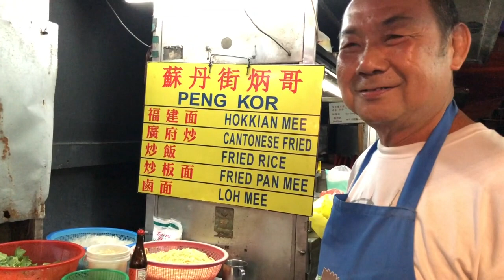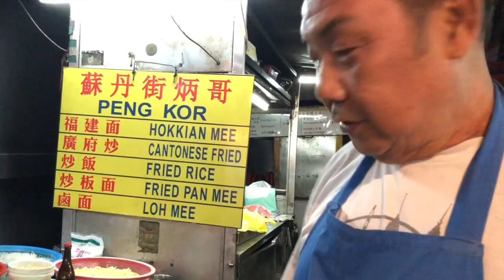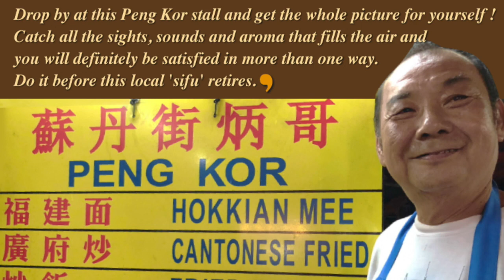Flaming Hot Hokkien Mee By A Local 'Sifu' Is At Jalan Sultan KL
Manaweblife took this video at KL's old quarter at Jalan Sultan. The showcase is about one of the stall's specialty : Hokkien Noodles. But the main highlight is the 'sifu' chef himself. He is probably one of the few last remaining locals who is doing it all by himself and not by foreigners.

 The most distinctive images in the preparation of this local favourite is the blazing flames right on the kuali ! The video shows how the magical motions of this master chef with over 40 years of dishing up tempting noodles can be such a  swift and smooth one man show one plate after another. He took over this stall from his uncle. He ensures that his ingredients are fresh and the sizzling steam is an important element. The other important ingredient, lard curd, are fried with the oil directly too.

Drop by at this Peng Kor stall and get the whole picture for yourself ! Catch all the sights, sounds and aroma that fills the air and you will definitely be satisfied in more than one way. Do it before this local 'sifu' retires.